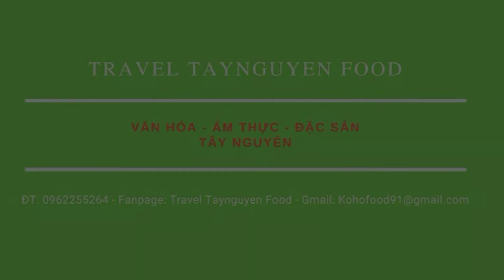Bắt cá long tong ngoài đồng ruộng!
Bắt cá long tong ngoài đồng ruộng của người tây nguyên!